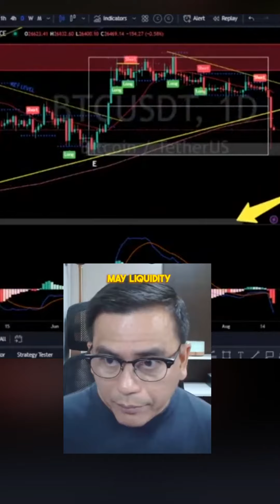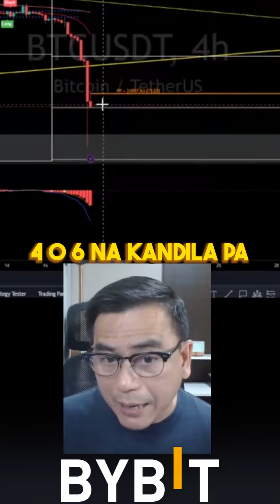Bitcoin Possible Consolidation!